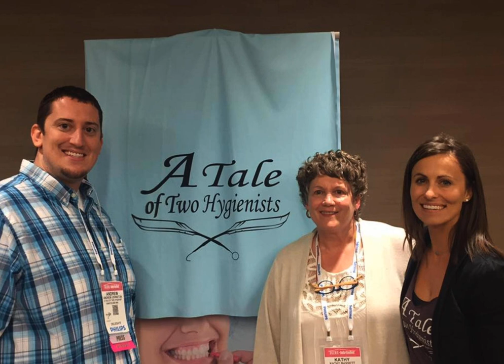Ep 94 Kathy Bassett, RDH - Local Anesthesia Expert!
Interview starts at 12:16

 You will learn something today… thats just something that is going to happen!

 We talked about how great Washington State is and how schools can help enforce and cultivate a certain mindset.

 Ergonomics both stalled and jumpstarted her career!

 She has training is Sleep Medicine and Oral Myofunctional Therapy

 Chasing esthetics did not support function

 Humans are the only species that can choke to death on their own tongue!

 How did she get started in teaching, how do job openings post?

 The principal of a “flipped classroom”

 &nbsp;

 &nbsp;

 Kathy works with the University of Washington - What is the difference in Local Anesthesia curriculum for dental students vs hygiene students?

 Don’t cling to the old dogma!

- The Knick show Kathy Mentioned

 We talk about 4% anesthetics

Local Anesthesia for Dental Professionals textbook

 &nbsp;

 Youtube Videos with Dr. Michael DiTolla

 &nbsp;

 &nbsp;